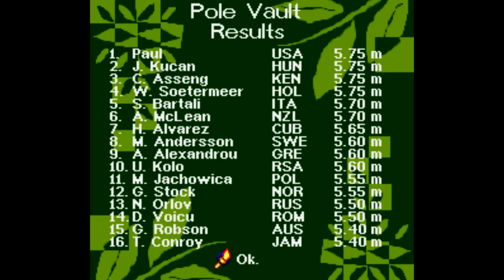Is Olympic Summer Games [SNES] Worth Playing Today? - SNESdrunk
Paul is the default character name. I've only known one person named Paul, from school. He was one of those kids that had a full beard in junior high. That anecdote is more entertaining than this game.